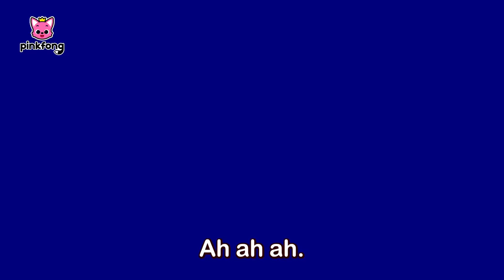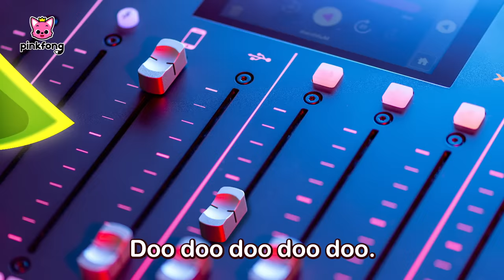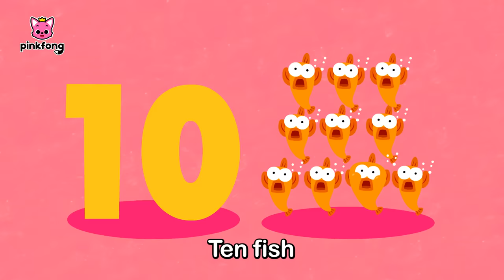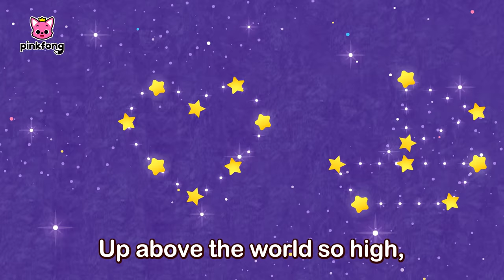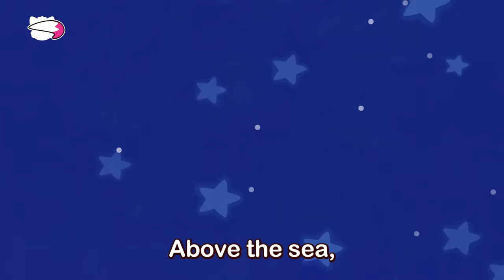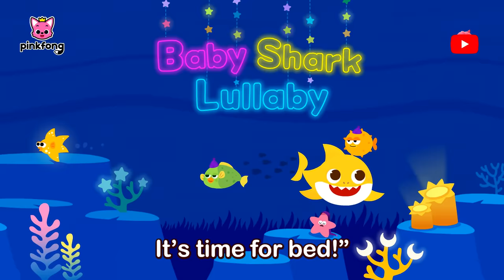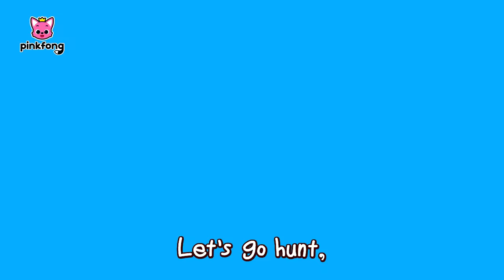Baby Shark (Jazz ver.) 🎺 🎹 Nursery Rhymes and more! | Jazz Day! | Rhymes for Kids | Pinkfong Songs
Let's sing and dance along to the Baby Shark Sing Along Series!

You're watching "Baby Shark (Jazz ver.)", an educational and interactive series prepared to you by Pinkfong!

⭐️Time Stamp⭐️
00:00:00 Jazzy Baby Shark
00:03:22 Drop the BEAT, Baby Shark!
00:06:34 Wedding in the Sea
00:08:05 Baby Shark in the City
00:09:53 Baby Shark's Jungle Adventure
00:12:58 Baby Shark Jobs
00:14:06 Hush-a-Bye, Baby Shark
00:15:39 Sharks Picnic
00:16:35 This Old Shark
00:17:33 Adventure of Baby Shark
00:19:06 Shark Dance Party
00:20:22 Baby Shark Teeth
00:21:36 If Sharks Are Happy
00:22:37 Six Little Fish
00:23:52 The Shark Family
00:24:51 Where Is Daddy Shark
00:25:38 Shark ABC
00:26:18 Baby Shark on the Bus
00:27:26 S-H-A-R-K
00:28:18 Shark 123
00:29:28 Twinkle Twinkle Little Shark
00:30:33 Baby Shark Gym
00:31:46 Five Little Fish Jumping on the Kelp
00:33:27 Baby Shark Hiccup
00:34:36 The Baby Mermaid Shark
00:36:03 Ocean Building
00:37:10 Easter Egg Hunting
00:38:27 Baby Shark Riddle
00:39:34 Baby Shark Lullaby
00:40:48 Baby Shark Duet
00:41:49 Ocean ABC
00:43:40 8-Bit Baby Shark
00:45:08 Baby Sharkcito
00:47:10 Krahs Ybab
00:48:27 Baby Shark Faster 1.5x
00:49:28 3D Baby Shark
00:50:55 Baby Shark
00:52:28 Baby Shark - Rex
00:54:05 Baby Shark More and More
00:55:30 Wash Your Hands with Baby Shark
00:56:55 Baby Shark
00:58:16 Disco Sharks